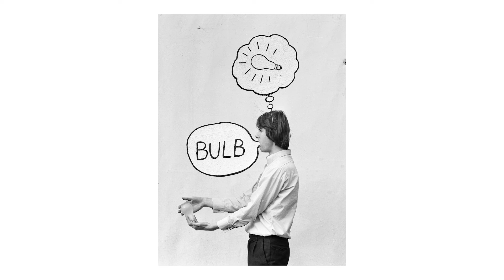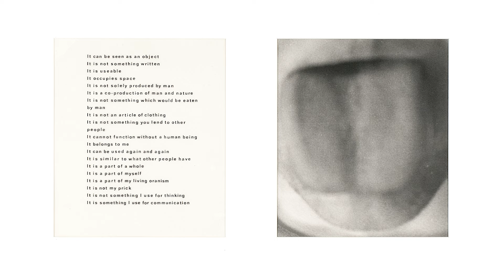Artist Sigurður Guðmundsson: There Is No Visual Language | Louisiana Channel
"Every new work requires a new language."

Meet Icelandic artist Sigurður Guðmundsson, whose life in art expanse over more than 60 years. In the video, he shares his philosophies on art and love.

"My way into art started with completely failing at everything else." Sigurður Guðmundsson never succeeded in school and worked in forests around Iceland from a young age. One day, through his father, he met the principal of the Icelandic College of Arts and Crafts, who helped him get into the school. Since then, Guðmundsson has been working with art. "I'm the type of artist that has no plan," he explains. "I desire something that is on the poetical side."

Sigurður Guðmundsson's most famous body of work is a series of photographs which he calls 'Situations'. "I have no connection with photography," he says and continues: "I didn't feel it as photography. I felt it more like sculptural or poetry." Thus, he sees the works more like poems than traditional photography.

As an Icelandic artist, poetry and literature is inevitable, according to Sigurður Guðmundsson. "Language is very dominant by us, the Icelandic artists. Our main culture, when it comes to art, was poetry in this country. Everybody was a poet." According to Guðmundsson, the visual arts are still a very new thing in Iceland, so he experiences that he and his peers went into the visual arts with a "literary attitude", as he calls it. "I always denied it when critics were talking about the visual language. And I said: No, there is no visual language," he continues, "Every new work requires a new language."

Sigurður Guðmundsson (b. 1942) is an Icelandic artist who lives and works between Xiamen, Amsterdam and Reykjavik. He studied at the Icelandic College of Arts and Crafts and Academie '63, Haarlem, in the Netherlands. Inspired by the Fluxus movement and painters of the natural world, including Caspar David Friedrich, Guðmundsson conveys longing and a search for a better world in his works, which range from photography and painting to sculpture and text. In his "Situations" series, the artist placed himself in illogical situations to comical yet melancholic results. Sigurður Guðmundsson has had many solo exhibitions, including shows at Galleri Andersson/Sandström, Stockholm, Sweden; Levant Art Gallery, Shanghai, China; Galerie Martine et Thibault de la Châtre, France. He has also participated in multiple group exhibitions, including shows at i8 Gallery, Reykjavik; Moderne Museet, Stockholm, Sweden; The Living Art Museum, Reykjavik, Iceland; Weserburg Museum für modern Kunst, Bremen, Germany; and The Museum of Contemporary Art, Los Angeles, USA.

Sigurður Guðmundsson was interviewed by Roxanne Bagheshirin Lærkesen at his home in Reykjavik, Iceland, in May 2023.

Camera: Simon Wehye
Archive footage: 'Portrait of An Artist', 1982, by Dutch television NPS
Edited and produced by Roxanne Bagheshirin Lærkesen